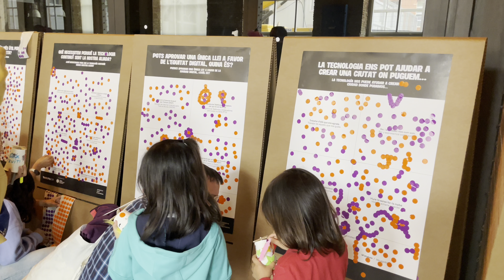Tech & Play - Fabra i Coats: Fábrica de Creación BARCELONA city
Tech & Play - Fabra i Coats: Fábrica de Creación BARCELONA c